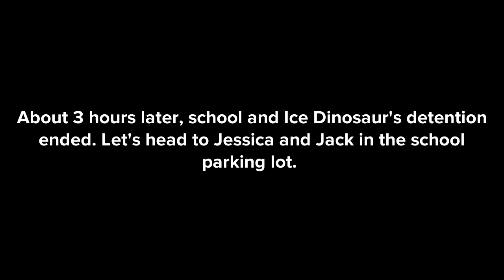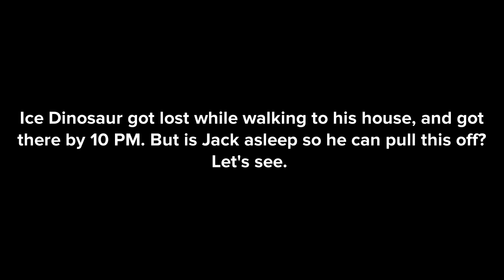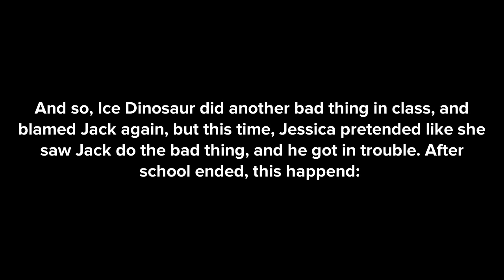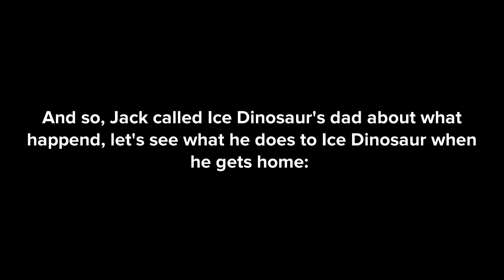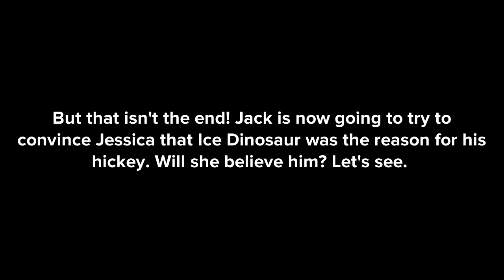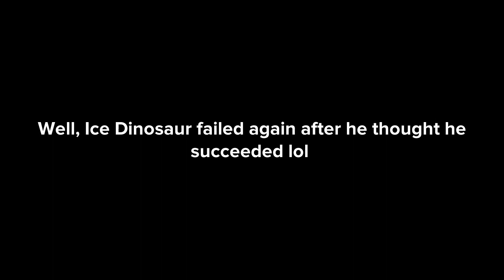Ice Dinosaur gives Jack a hickey/sabotages his relationship with Jessica/grounded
This is has to be my favorite Ice Dinosaur video, because he thought he actually succeeded with this lol 😂